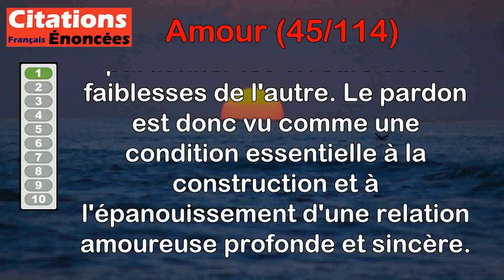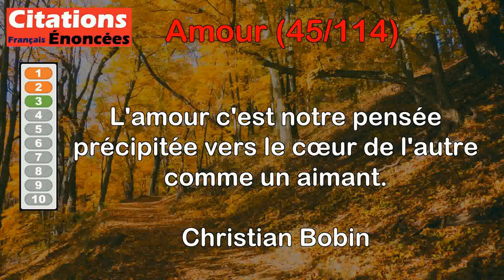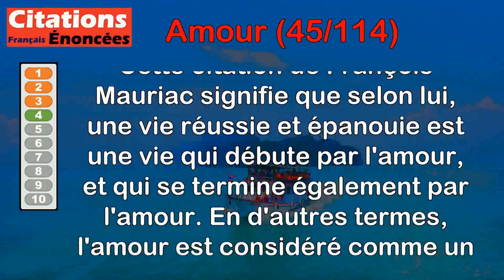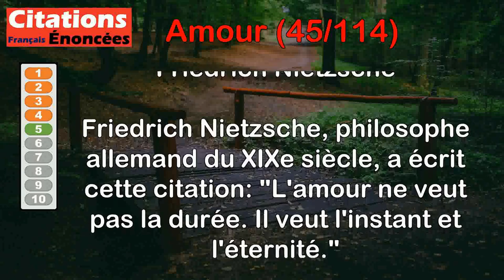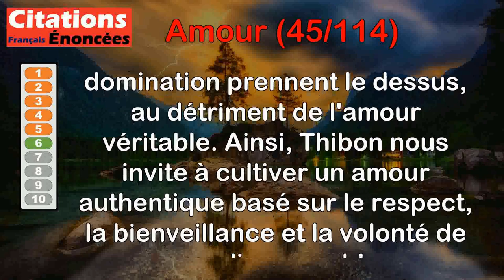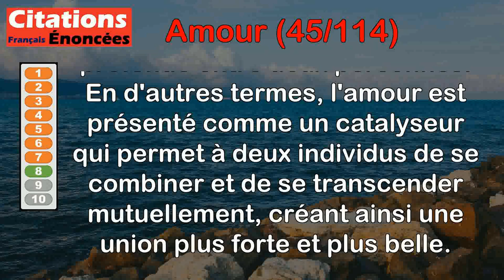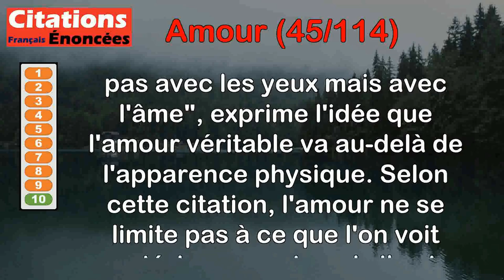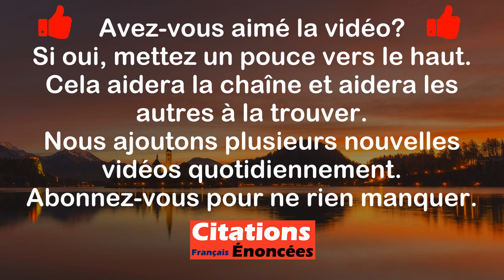Citations - Amour (45 de 114)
00:00 Introduction
00:08 Alexandre Dumas fils - Il n'y a de véritable amour que celui qui commence par le pardon !
00:48 Alfred Capus - L'amour est-il, comme on le prétend, la purification de l'instinct ou, au contraire, sa perversion ?
01:42 Christian Bobin - L'amour c'est notre pensée précipitée vers le cœur de l'autre comme un aimant.
02:27 François Mauriac - Une belle vie, c'est celle qui commence par l'amour et qui finit par l'amour.
03:14 Friedrich Nietzsche - L'amour ne veut pas la durée. Il veut l'instant et l'éternité.
04:16 Gustave Thibon - S'aimer, c'est avoir faim ensemble et non pas se dévorer l'un l'autre.
05:15 Sacha Guitry - Pour aimer une femme, il ne suffit pas qu'elle vous plaise, il faut encore que toutes les autres aient cessé de nous plaire.
06:02 Victor Hugo - L'amour, c'est le creuset sublime où se fait la fusion de l'homme et de la femme.
06:53 Victor Hugo - Aimer quelqu'un,  c'est  lui donner  de l'importance  à  ses propres  yeux. L'aider à  croire  en lui-même.
07:36 William Shakespeare - L'amour ne voit pas avec les yeux mais avec l'âme.